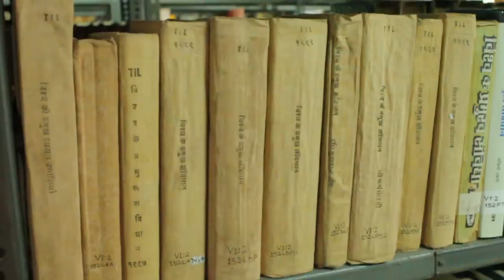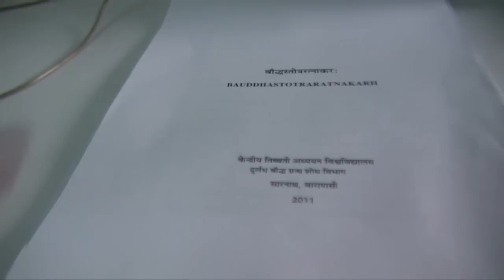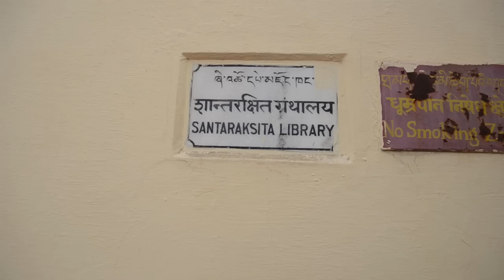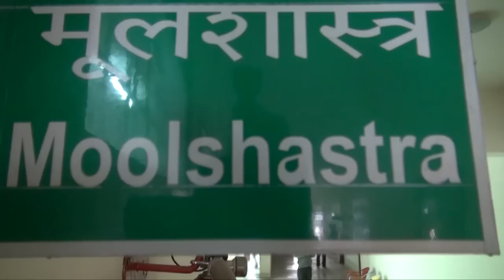The Central University of Tibetan Studies, Sarnath, Varanasi, UP, India